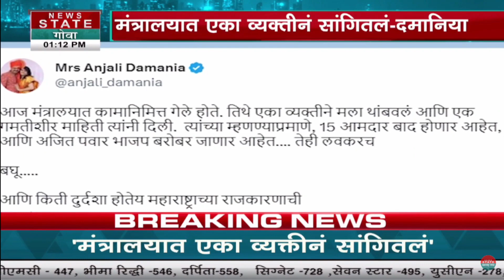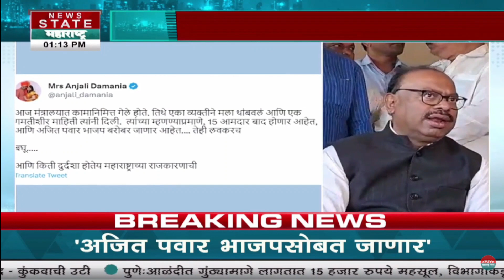Chadrashekhar Bawankule On Anjali Damania | दमानियांच्या ट्वीटवर बावनकुळेंची प्रतिक्रिया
Credit: Political | Utkarsha Nadge /Producer | /Editor